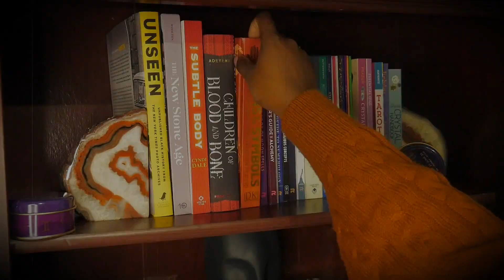Fire | Spiritual Importance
Book Your Tarot Card Reading
OurSOLMatters.com/bookings